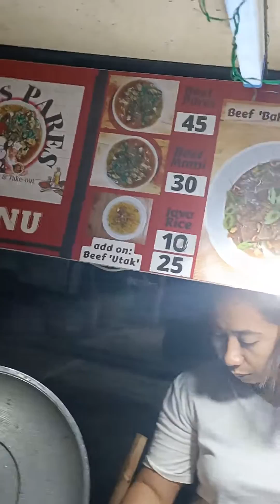joffs pares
joffs pares. 3pn start 7:15 pm sold out . salamat sa mga solid na suki